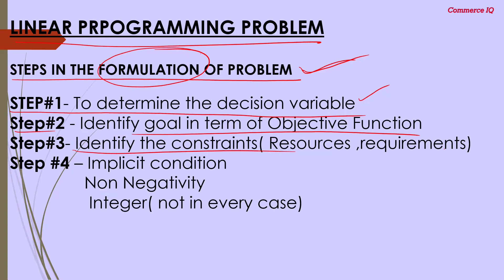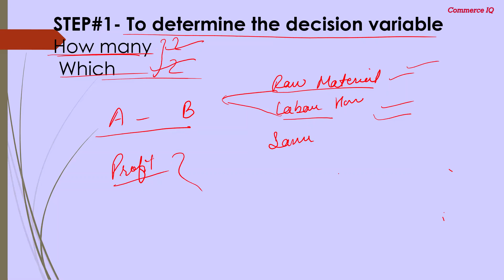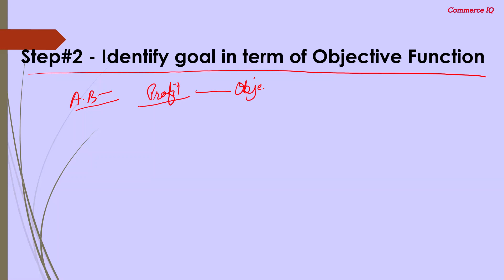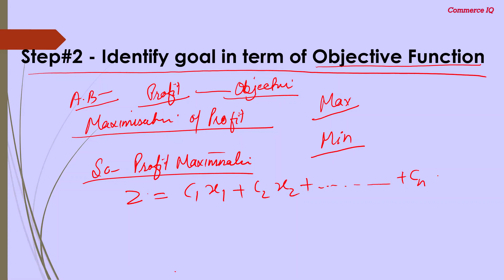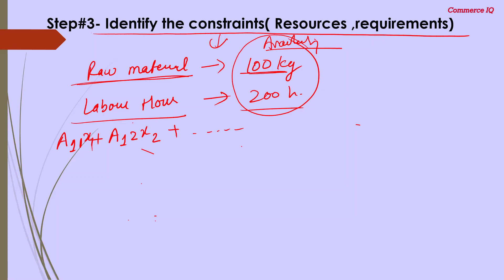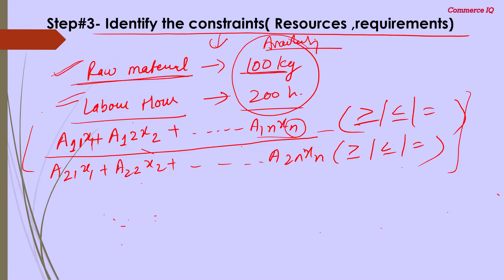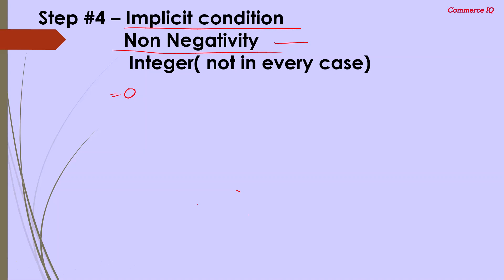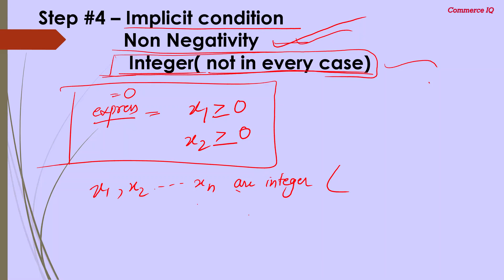OR| LINEAR PROGRAMMING | Formulation of Linear Programming Basics | Part-02 | Dr. Meenu Chaudhary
Hello students,
In this video I have covered Introduction to Linear Programming under the subject Operations Research. In this video the explanation of theory is made very easy to understand and it will helps you in self study also.So, keep studying well.
 Regards
 Dr. Meenu Chaudhary